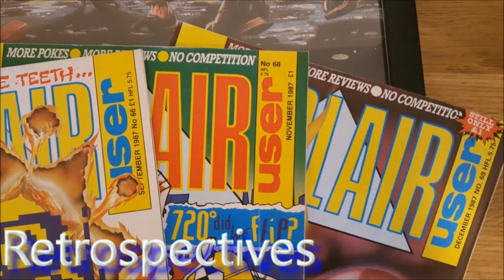Channel Update & YouTuber Of The Month Nomination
Yo! Just a channel update for those that are interested, and a nomination from my good pal SEGA Zombie for YouTuber of the month!